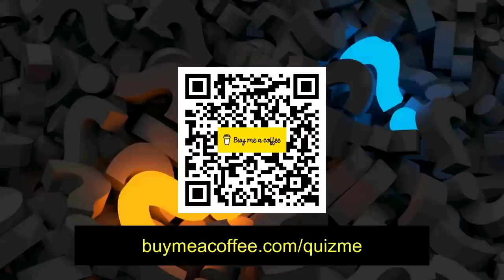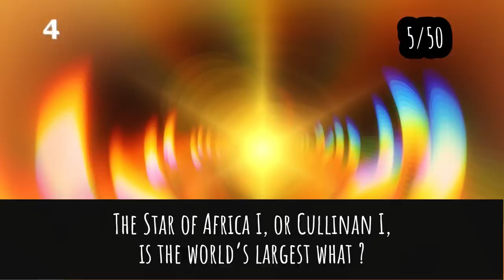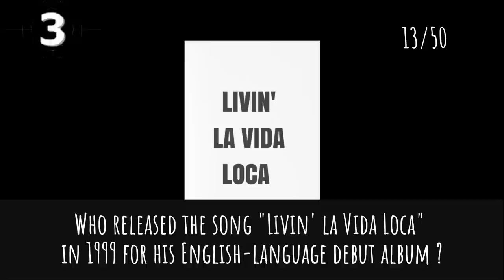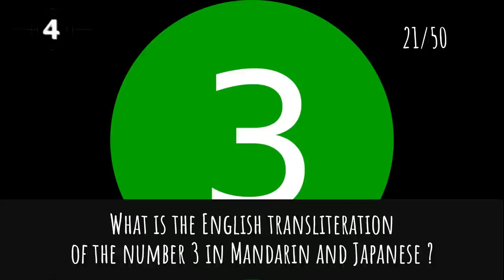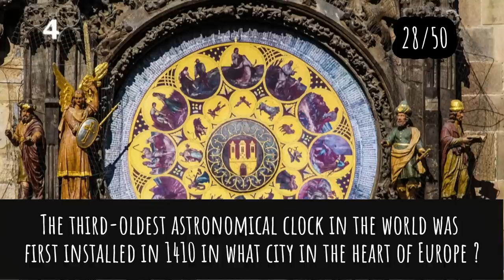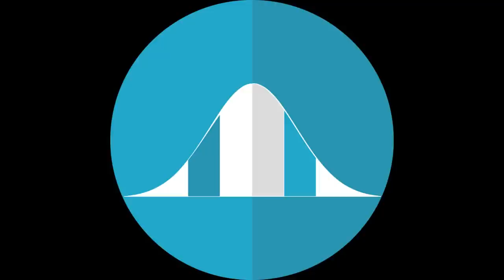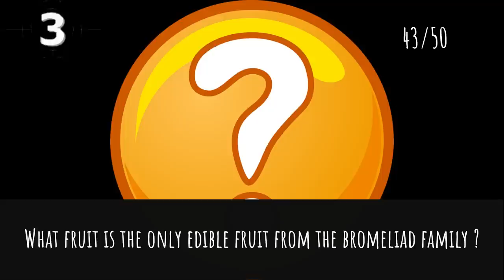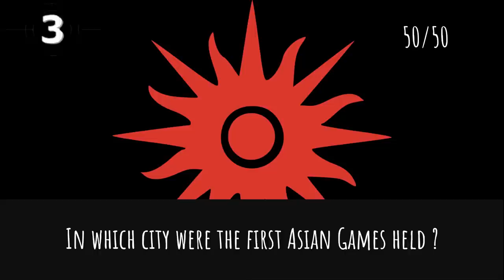General Knowledge Quiz Trivia #109 | Archery Shot, Old Clock, Mikhail Gorbachev, Ninja Turtle, Comet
- Last Shot in Archery
- Oldest clock tower in Europe
- Mikhail Gorbachev
- Netflix Documentary Formula One
- Teenage Mutant Ninja Turtle
- Parts of A Comet